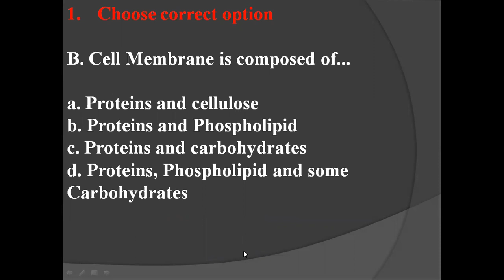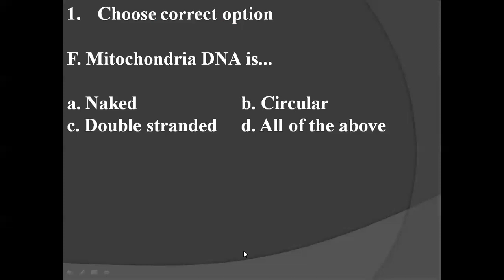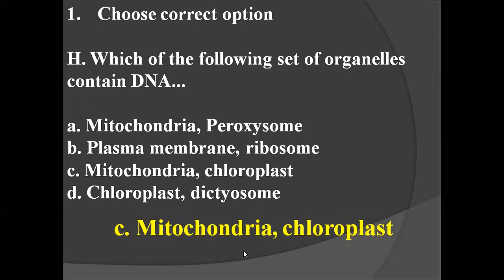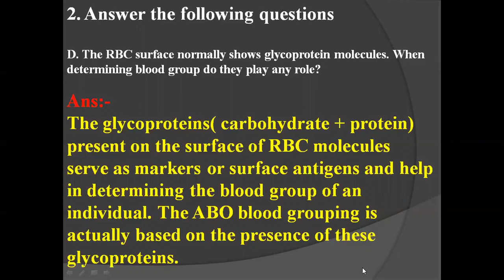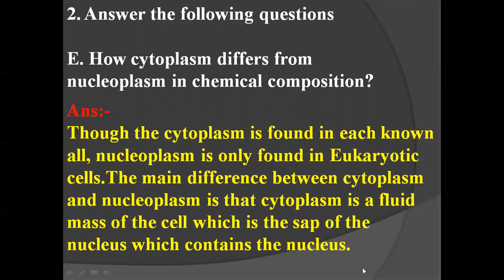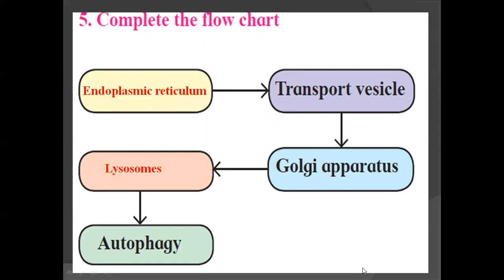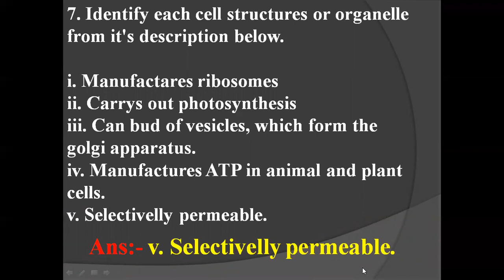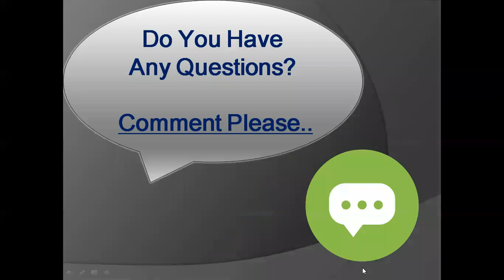Cell structure and organization Exercise